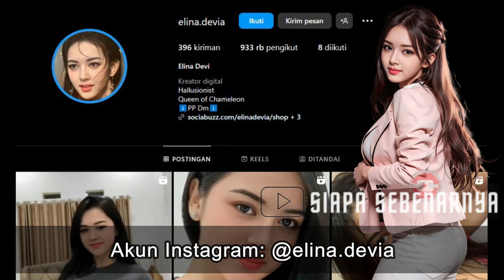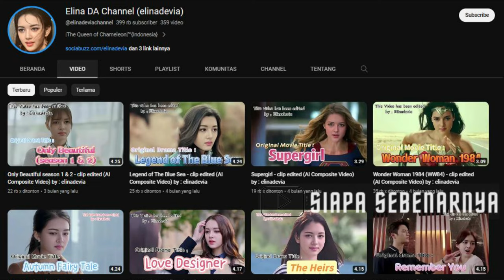Biodata dan Profil Elina Devia (Queen of Chameleon) – Kreator Efek Swap Face (Al Composite Videos)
Siapa Sebenarnya Elina Devia (Queen of Chameleon) – Elina Devi Assayiban Konten Kreator Efek Swap Face (Al Composite Videos)

Kami berusaha untuk memberikan Informasi yang akurat dan benar. Jika Anda melihat sesuatu yang tidak benar mengenai informasi yang kami sampaikan dalam video ini, tolong Beritahu kami melalui Kolom Komentar.